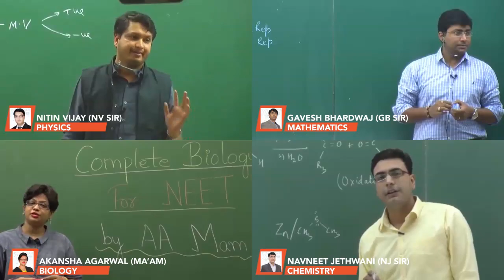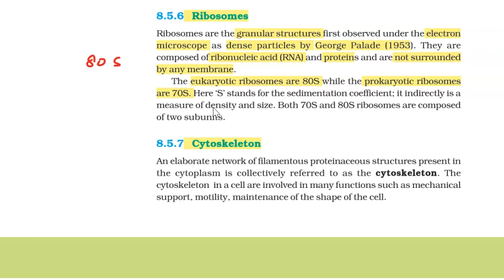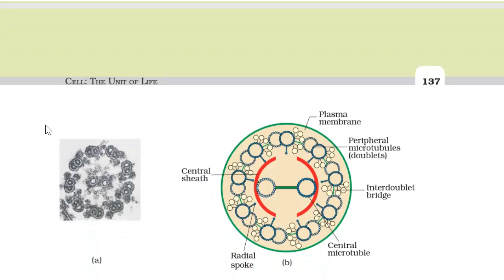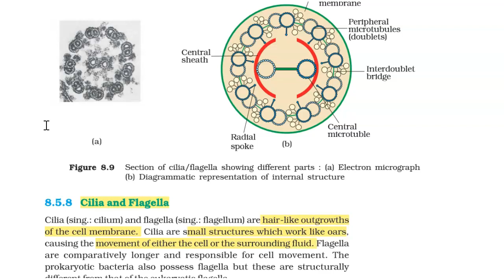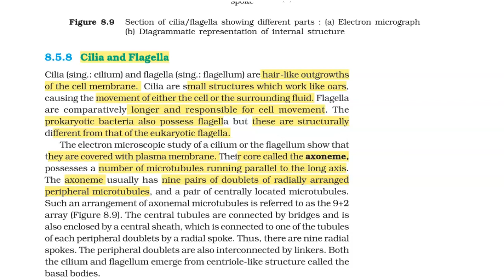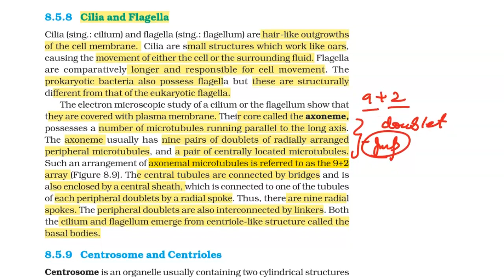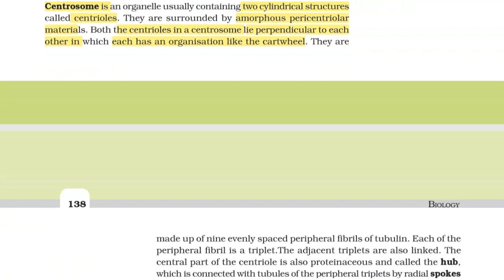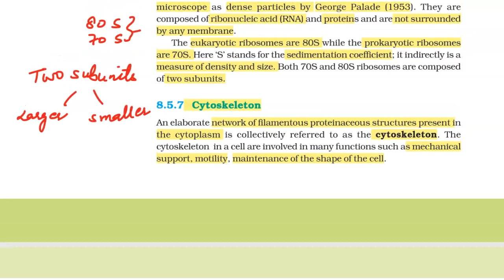NEET 2020 - Revision In 60 Days | Cell - The Unit Of Life(Cell Organelles) Part - 6 | NEET Bioogy